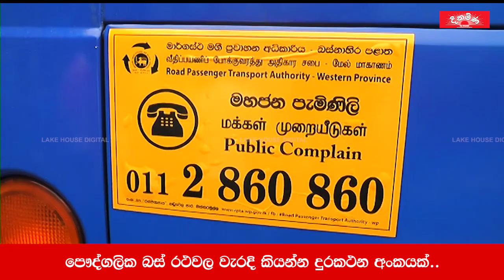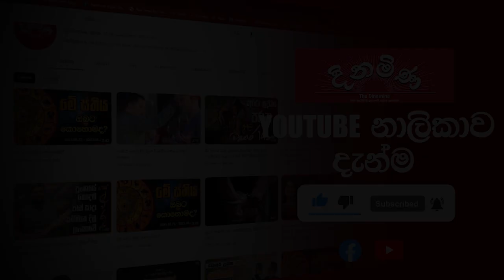බස්රථ වැරදි කලොත්..දැඩි දඬුවම්...!